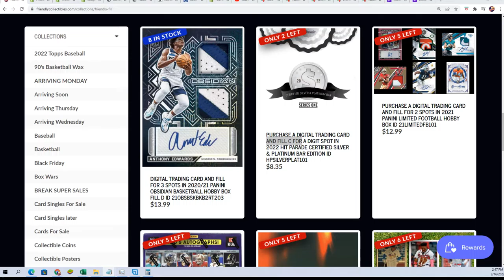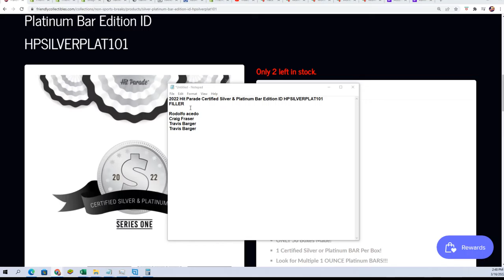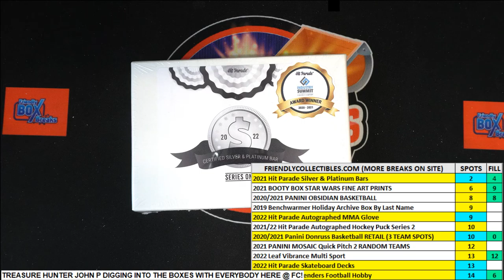2022 Hit Parade Certified Silver & Platinum Bar Edition FILLER B ID HPSILVERPLAT101